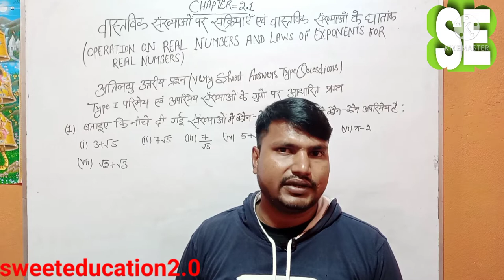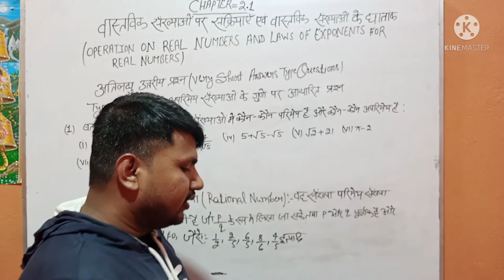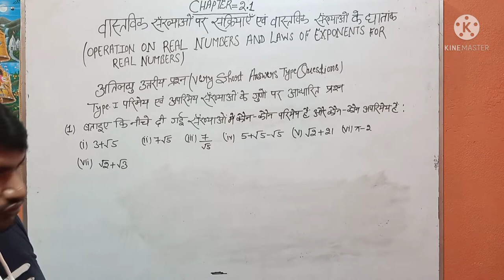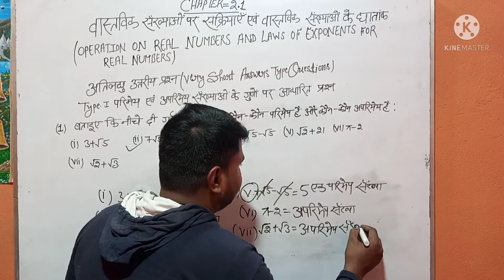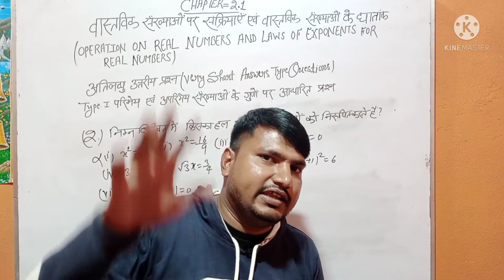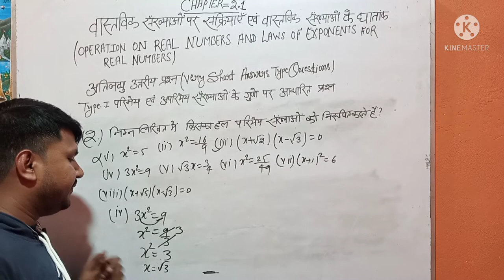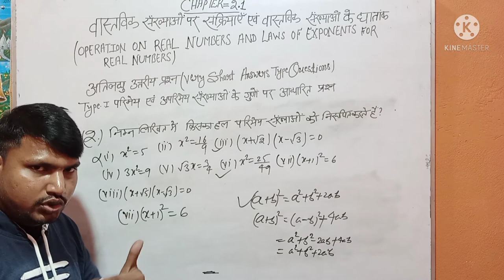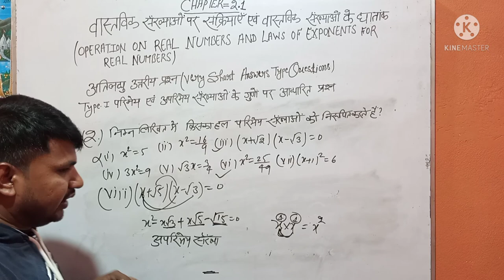वास्तविक संख्याओं पर संक्रियाएँ एंव वास्तविक संख्याओं के घातांक -9th maths in Hindi (KC SINHA BOOK)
realnumber wastwiksankhyan operationsonrealnumbers इस वीडियो में क्लास 9th के चैप्टर 2 के प्रश्नावली 2. 1के टाइप 1का Q -1, 2, का हल हैं | इस वीडियो का भाषा हिंदी में हैं | इस वीडियो को देखने के बाद और वीडियो देखने की जरुरत नहीं पड़ेगी | कृपया इस वीडियो को जरूर देखें | जय हिन्द जय भारत, जय माँ सरस्वती